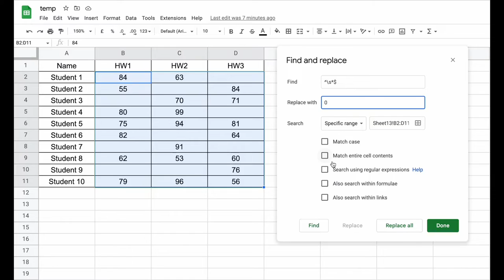Filling blank cells with 0s in Google Sheets in 1 minute